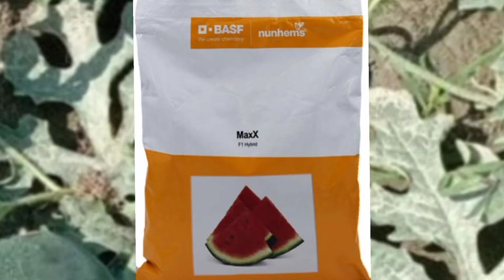नुन्हेम्स की तरबूज की मैक्स वैरायटी।Nunhems Watermelon Maxx Variety।। Maxx Tarbooj।। मैक्स तरबूज।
तरबूज की खेती
तरबूज की खेती कैसे करें
तरबूज की खेती कब की जाती है
तरबूज की खेती कैसे करनी चाहिए
तरबूज को कैसे बोना चाहिए
तरबूज की बीज दर प्रति बीघा या एकड़
नुन्हेमस की मैक्स वैरायटी
तरबूज की मैक्स वैरायटी कैसी है
आइस बॉक्स तरबूज माक्स वैरायटी
तरबूज की कौन सी वैरायटी अच्छी है
नुन्हेम्स तरबूज

tarbooj ki kheti
tarbooj ki kheti kaise kare
tarbooj ki kheti kab ki jati hai
tarbooj ki kheti kaise karni chahiye
tarbooj ko kaise bona chahiye
tarbooj ki seed rate per acre ya per beegha
Nunhems ki maxx variety
Tarbooj ki maxx variety kaisi hai
Icebox tarbooj maxx variety
Tarbooj ki kaun si variety achchi hai
nunhems watermelon